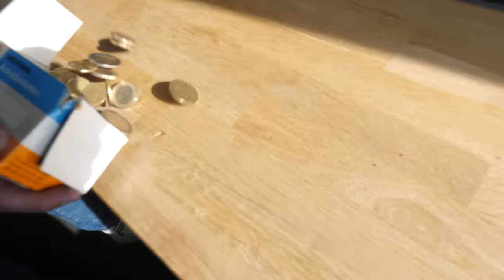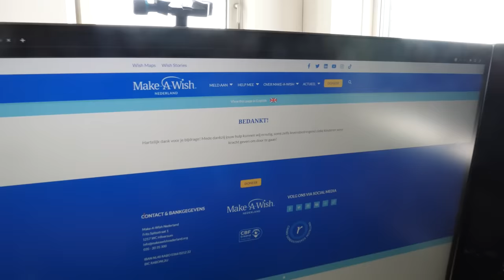Geld Verdienen op *Koningsdag* €500+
In deze video zie je hoe wij op Koningsdag onze spullen gaan verkopen op de rommelmarkt. Het was een geweldige dag vol plezier en gezelligheid, maar we hebben ook meer dan 500 euro verdiend! We hebben besloten om een deel van onze opbrengst, namelijk die van de knuffels (270 euro), te schenken aan het goede doel.

►  Elke Woensdag & zondag om 19:00 een nieuwe video!